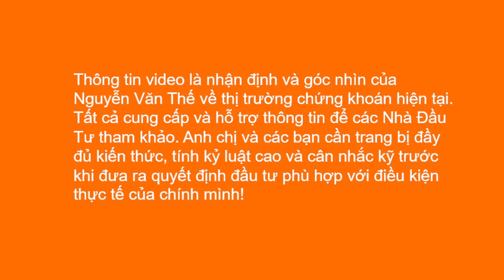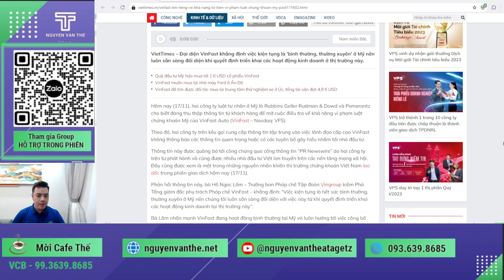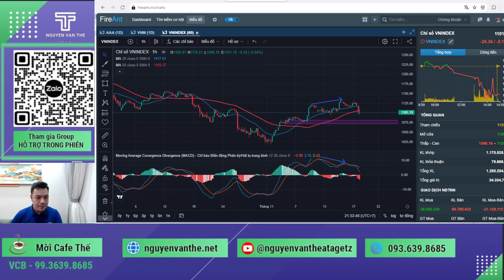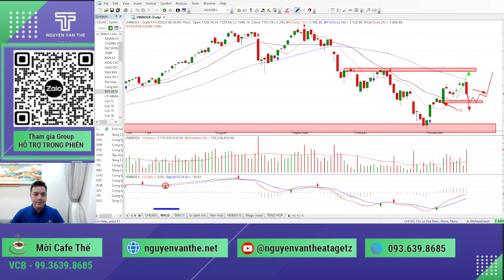NHẬN ĐỊNH THỊ TRƯỜNG TUẦN 20-24/11/2023: VÙNG HỖ TRỢ 1075-1080 ĐIỂM, CHỜ ĐỢI THỊ TRƯỜNG CÂN BẰNG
Bản Phân Tích Chứng Khoán TUẦN 20-24/11/2023:  VÙNG HỖ TRỢ 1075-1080 ĐIỂM, CHỜ ĐỢI THỊ TRƯỜNG CÂN BẰNG

► MÃ HỖ TRỢ PHẦN MỀM FINBOX: 298463

Thông tin video là nhận định và góc nhìn của Nguyễn Văn Thế về thị trường chứng khoán ngày 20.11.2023. Tất cả cung cấp và hỗ trợ thông tin để các Nhà Đầu Tư tham khảo. Anh chị và các bạn cần trang bị đầy đủ kiến thức, tính kỷ luật  cao và cân nhắc kỹ trước khi đưa ra quyết định đầu tư phù hợp với điều kiện thực tế của chính mình!

- Với thông tin tiêu cực về VFS vào phiên chiều thứ 6 vừa qua, làm cho thị trường chịu áp lực bán nhanh và mạnh hơn, khối lượng tăng đột biến so với các phiên trước đó. Thị trường giảm mạnh với khối lượng lớn sẽ mất thời gian để cân bằng trở lại trước khi duy trì đà tăng trở lại. Hệ thống đánh giá, nếu tích cực là thị trường về quanh vùng 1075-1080 điểm, tích lũy với khối lượng thấp và sau đó bắt đầu hồi phục trở lại, lúc đó chúng ta sẽ đi tìm các cổ phiếu mạnh nhất để tham gia. Tuy nhiên nếu thị trường tiếp tục giảm điểm mạnh, kèm theo khối lượng lớn, thủng vùng hỗ trợ 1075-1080 điểm, thì thị trường mất rất nhiều thời gian để cân bằng trở lại.

- VFS cũng đã đính chính lại thông tin, có thể sáng thứ 2 thị trường sẽ hồi phục nhẹ, cùng với quán tính giảm điểm mạnh sẽ hồi ngắn hạn, hệ thống đánh giá đầu giờ sáng thứ 2 thị trường có thể hồi phục tuy nhiên những phiên đầu tuần tới anh chị không nên giải ngân, đặc biệt là mua đuổi.

- Dòng Bất động sản, Thép, BĐS KCN, Chứng khoán là những dòng anh chị theo dõi chặt chẽ trong những phiên tới, nếu thị trường cân bằng trở lại, các dòng này sẽ có các điểm mua đẹp và an toàn.

Những video Thế xây dựng & truyền tải hy vọng sẽ là nguồn cảm hứng, là nơi chúng ta chia sẻ kiến thức và kinh nghiệm khi tham gia thị trường đầy khốc liệt nhưng lại ẩn chứa những kho báu khổng lồ.

Và hơn hết, Thế mong muốn chúng ta cùng nhau đồng hành dài lâu, cùng gầy dựng một cộng đồng các nhà đầu tư với những niềm vui sắc màu, với sự kiên định, nhẫn nại và trí tuệ cho mục tiêu đa dạng hoá đầu tư và đạt sự tự do tài chính.

Cám ơn các bạn đã ở đây, và cám ơn các bạn đã luôn ủng hộ Thế cũng như Hệ Thống Atagetz ! cùng nhau "Gieo mầm kiến thức - Đồng hành đầu tư"